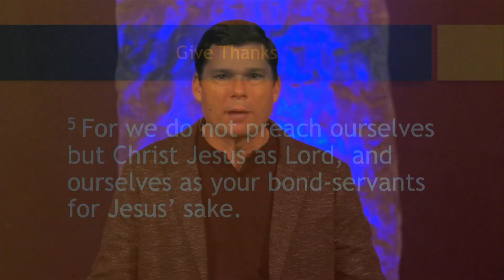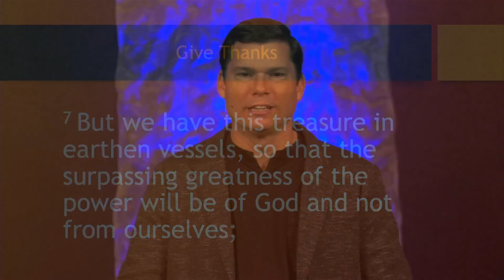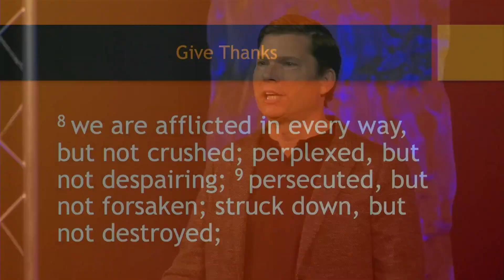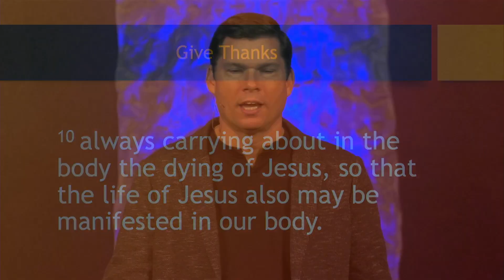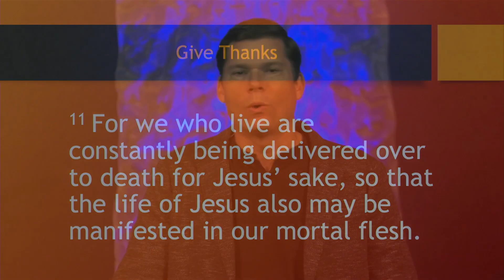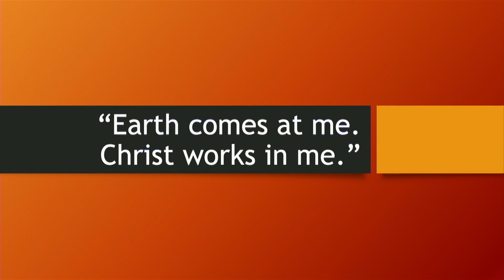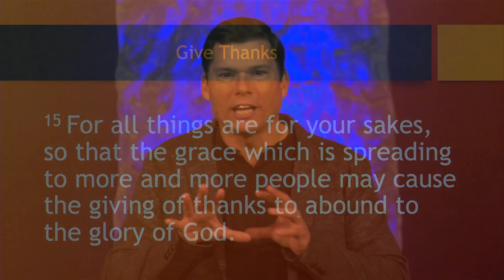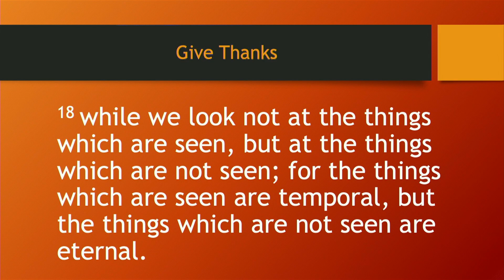Give Thanks: Now and Then! (Part 2) | Andrew Farley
It’s been an unbelievably rough year, and it has taken its toll on us- illness, depression, grief and loss. How can we be genuinely thankful in circumstances like these?

Discover triumph even in tragedy through this heartfelt message on giving thanks. For many, it may be our most encouraging message this year!